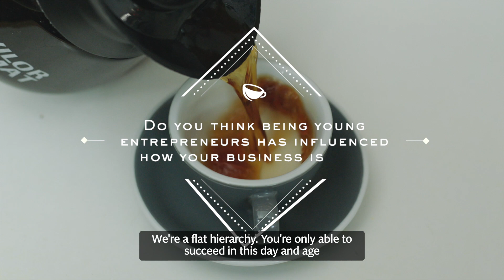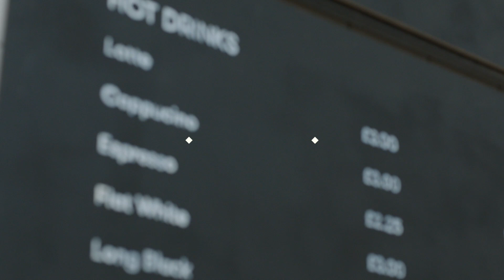How three Oxford graduates are using AI to protect our identities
Shaping up a business always comes with a unique set of challenges, but there are some lessons every organisation should learn. Telegraph Spark has teamed up with Brother, to sit down with top British entrepreneurs and executives to delve into the world of business innovation.

ABOUT US: Telegraph Spark is the commercial content unit of The Telegraph. We create content and experiences for brands that inspire, educate and influence large audiences.

WHAT WE OFFER: Building on The Telegraph's track record for world-class story-telling, Telegraph Spark creates award-winning commercial content for brands across print and digital, including articles, videos, interactive games, maps and much more, as well as developing distribution strategies for that content.

OUR PROCESS: We believe in the power of great story-telling combined with creative and arresting design. We work with high-calibre talent from across the media world to bring those stories to life.